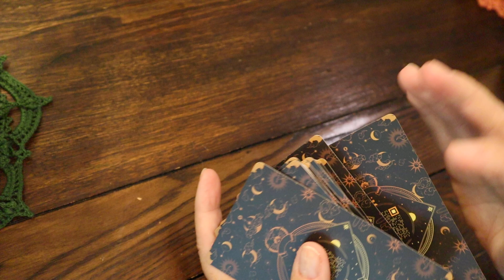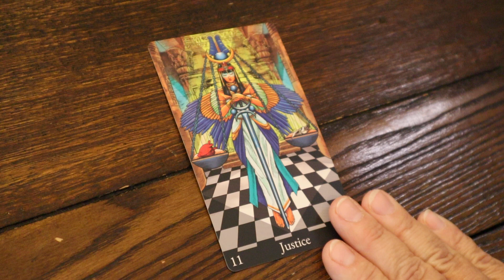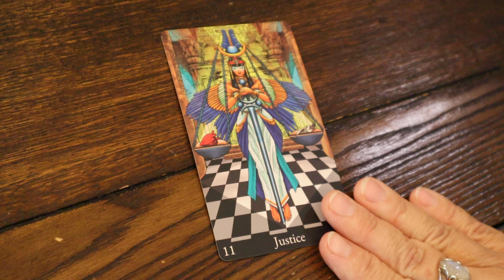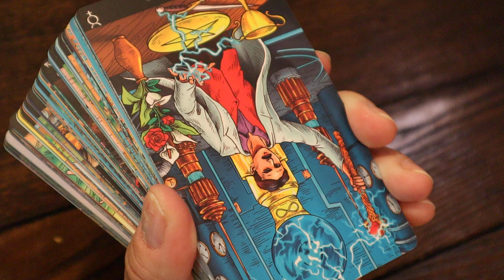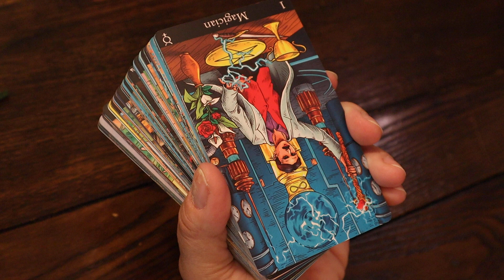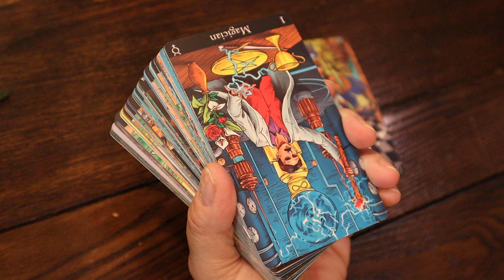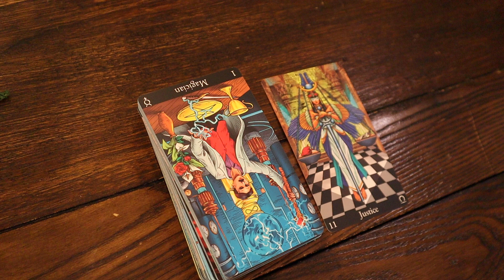Two Card Message ~ Cards of the Day ~ July 22nd/July 23rd ~ (realignment)